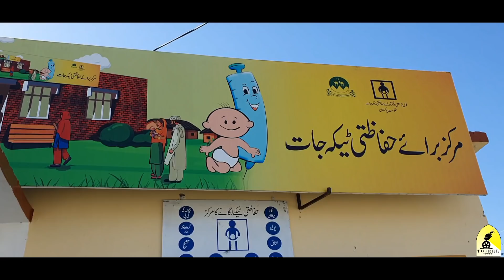New Balochi Comedy Short Film | Nako Ho Nach | Tojeel Nazarabad